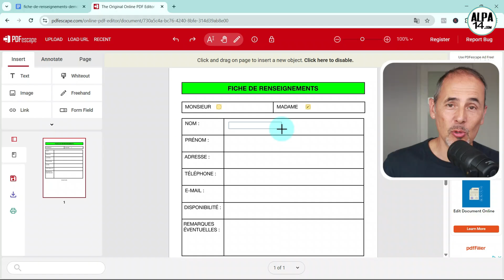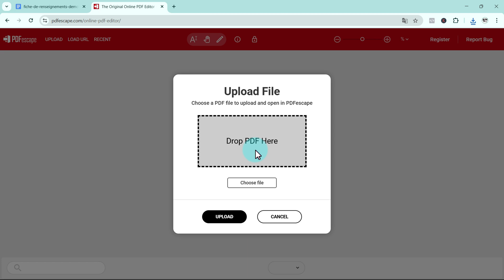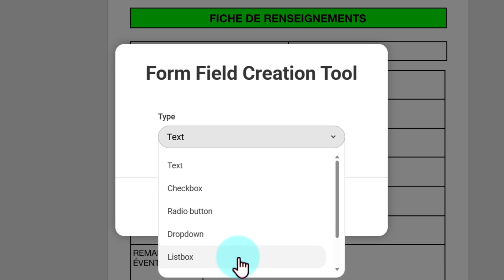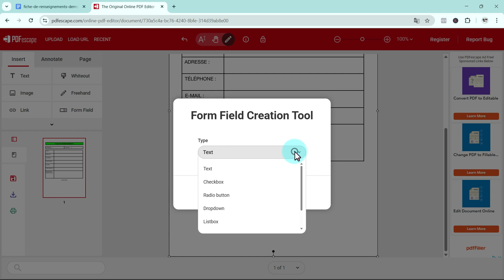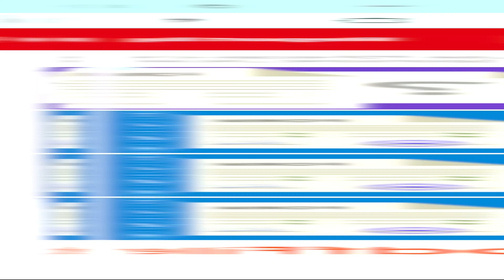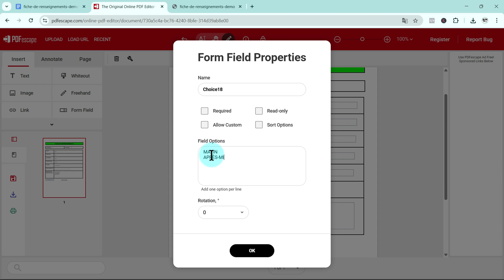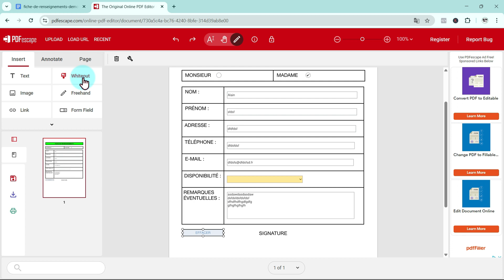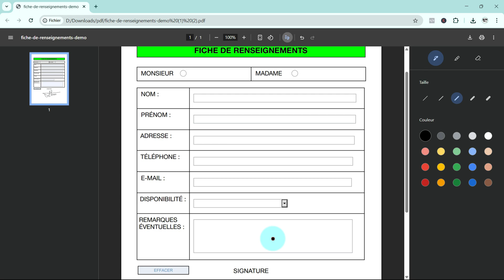Créer un PDF Interactif Gratuit à compléter !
Créer un PDF remplissable, un fichier PDF à compléter gratuitement en ligne ? C’est possible et facile et vos correspondants n’auront plus à chercher comment éditer votre fichier PDF pour le renseigner. Un PDF à remplir directement sur ordinateur c'est pratique !
Dans cette vidéo, je vous montre comment réaliser ce PDF interactif étape par étape, sans logiciel payant ni installation. Apprenez à ajouter des champs personnalisés, à rendre vos documents PDF modifiables et à les partager facilement par email.
Vous cherchez à créer un formulaire PDF, un questionnaire ou un contrat à remplir directement sur ordinateur ? Ce tutoriel est fait pour vous ! Grâce à cet outil, vous pouvez concevoir des documents remplissables en quelques minutes, même si vous débutez. Compléter un PDF devient facile !
Dans cette vidéo, vous apprendrez : Comment créer et personnaliser un PDF interactif.
Gagnez du temps et simplifiez vos démarches avec des documents PDF interactifs, accessibles à tous et utilisables sur n’importe quel appareil.

⏰CHAPITRES⏰
0:00:00 Introduction
0:00:48 Créer la structure de votre PDF
0:01:52 Accéder à PDFescape
0:03:02 Ajouter les champs de votre formulaire
0:14:47 Tester le PDF à remplir
0:16:00 Le mot de la fin

🔗 𝗥𝗘𝗖𝗢𝗠𝗠𝗔𝗡𝗗𝗔𝗧𝗜𝗢𝗡𝗦 𝗘𝗧 𝗕𝗢𝗡𝗦 𝗣𝗟𝗔𝗡𝗦 𝗔𝗟𝗣𝗔 𝟭𝟰 : 👍
WORDPRESS  | CRÉER UN SITE WEB PRO
✅ Divi : Le Thème + son constructeur de site : le Visual Builder. Créer visuellement et facilement un site web WordPress
✅ Divi Supreme pro, le super plugin Divi

HÉBERGEMENT
✅ o2switch : 1 super hébergeur pour votre site WordPress, en illimité
✅ Hostinger : l’hébergeur de qualité aux tarifs compétitifs (Mutualisé, VPS, Cloud)

FORMATIONS RECOMMANDÉES
✅ Webmyday : Formations Certifiées et Certifiantes (WordPress, SEO, Copywriting, Graphisme, Montage Vidéo, Webmarketing, Community Management)

CRÉER ET VENDRE DES FORMATIONS
Thinkific : Créez & vendez vos formations, 1 mois Gratuit en formule Pro
✅ Payhip pour créer une boutique en ligne ou une formation gratuitement 💗

VENTE EN LIGNE
✅ Sellfy : Vendez des produits digitaux et physiques.🔥Impression à la demande
VIDÉO / MONTAGE VIDÉO
✅ StreamYard : Créez des lives facilement sur plusieurs plateformes en même temps
✅ Wondershare DemoCreator : Le logiciel pour filmer son écran et créer des tutoriels
✅ Presto Player : Un lecteur vidéo pour votre site WordPress

DIVERS
✅ Cartflows : Le plugin WordPress de tunnels de vente, solution efficace et bon marché !
✅ FluentCRM : Le plugin WordPress d'email marketing et d’automatisations, la solution bon marché
✅ MailerLite : L'email marketing simple et efficace, 30 j Gratuits toutes options
 ✅ Amelia : le plugin de Prises de rendez-vous et réservations avec modules Divi !

Vous aimez mon travail ? ☕ Merci pour le café !
Et rassurez-vous, vous ne paierez jamais plus cher, parfois même moins !